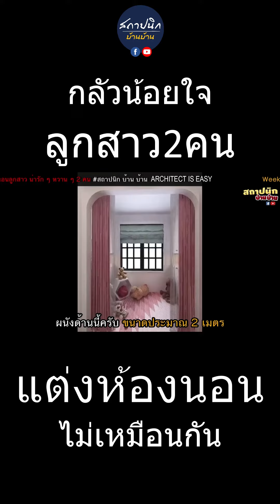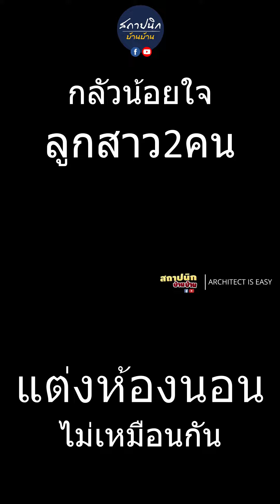จัดห้องนอนลูก แบบแพ็คคู่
++ เรามาช่วยกันออกแบบคุณภาพชีวิตที่ดี ไปกับสังคมสถาปนิกบ้าน บ้าน ++